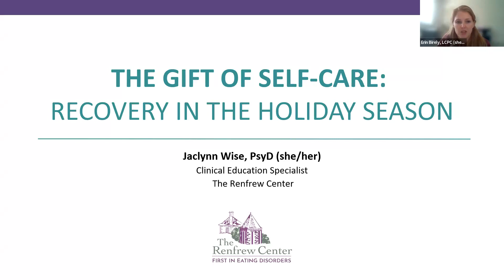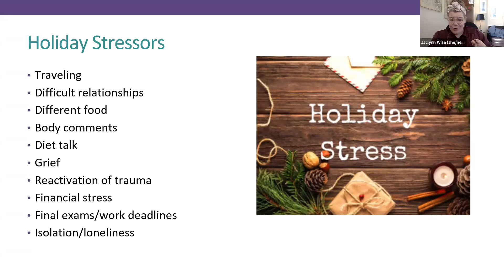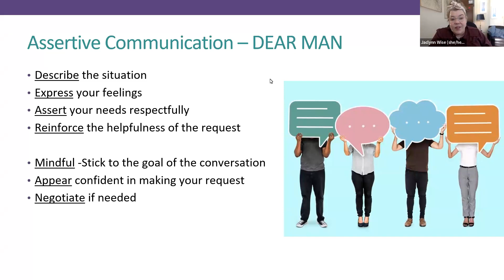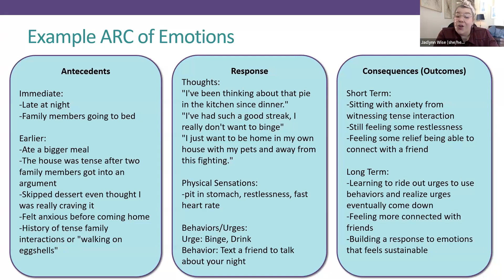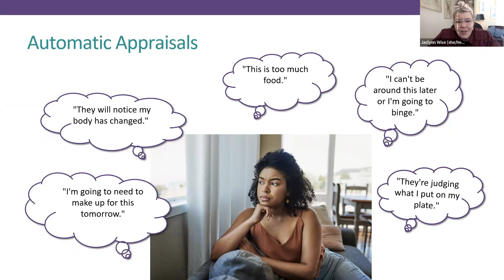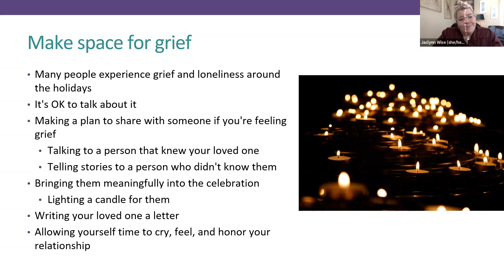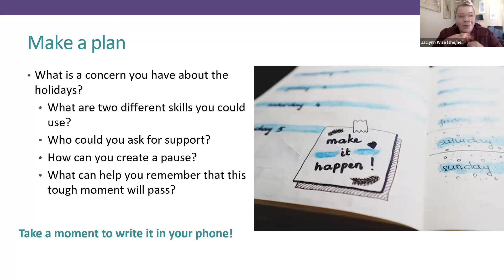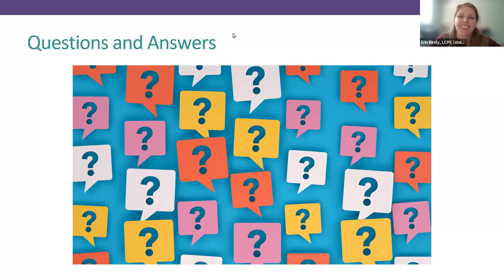The Gift of Self-Care: Recovery in the Holiday Season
The holiday season often brings with it moments of anticipation, joy, connection, and reflection. For those struggling with an eating disorder, it can be a particularly tricky time to navigate recovery alongside family dynamics, unpleasant memories, travels and/or increased food triggers.

This webinar will share how to craft a recovery plan for this season utilizing mindfulness, self-compassion, connection, communication, and self-care strategies. Take this chance to acknowledge your needs and feel empowered in your environment. You can do hard things!